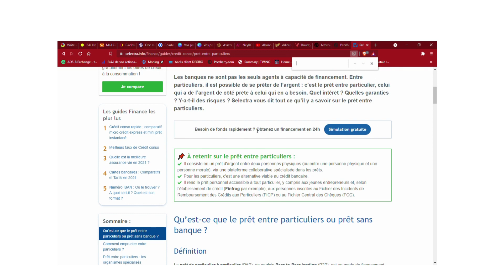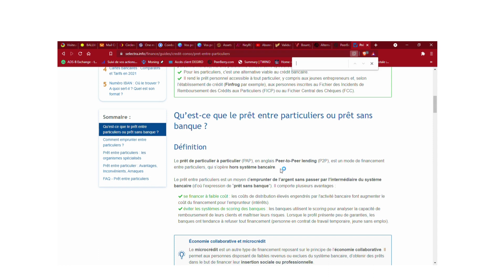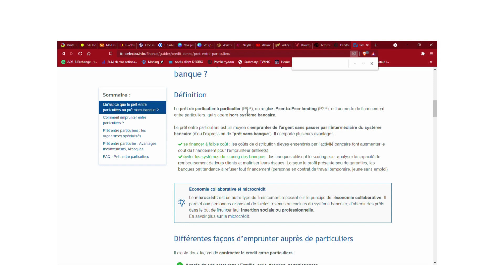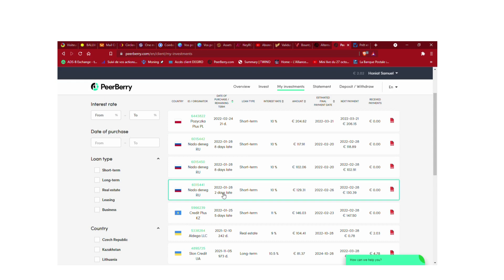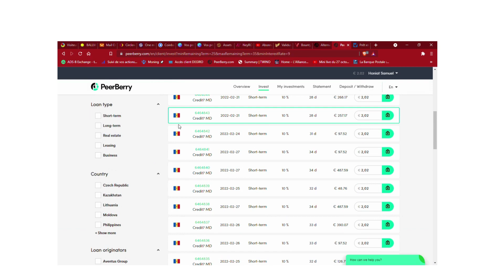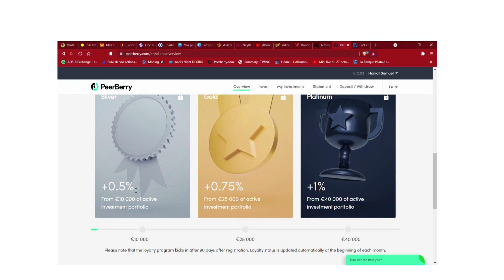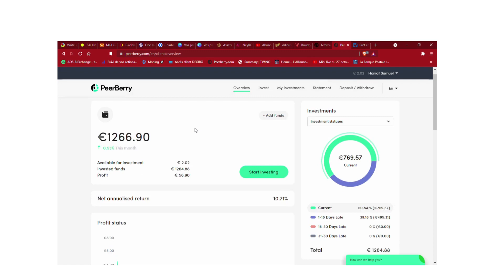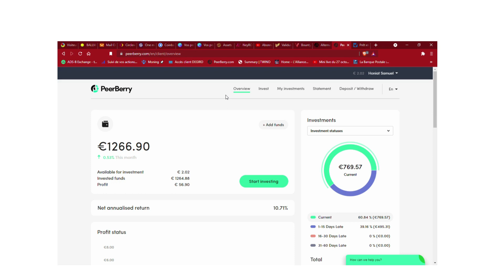PEERBEERY investir dans le CROWDLENDING.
Cette vidéo présente une plateforme de CROWDLENDING entre particuliers!
Présentation de la plateforme et stratégie d'intérêts composés.
PEERBERRY un investissement long terme!